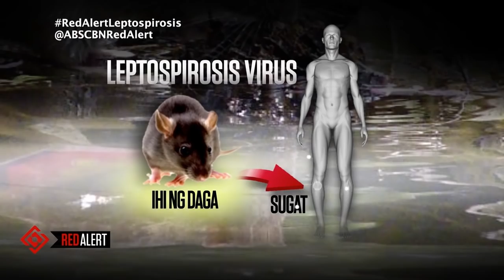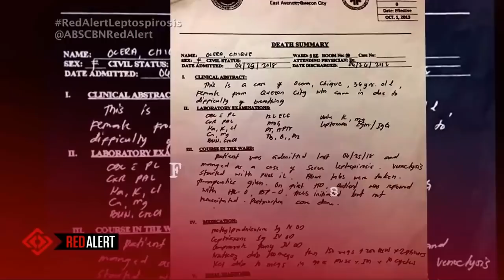Red Alert: Leptospirosis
"Red Alert" looks into the issue of leptospirosis outbreak in the Philippines. Rodel Ocera recalls suffering from leptospirosis, and shares the ordeal of losing his wife from the same disease. DOH Usec. Eric Domingo talks about its symptoms, and shares tips on how to prevent acquiring the infection. National Kidney and Transplant Institute head of hemodialysis unit Dr. Romina Danquilan emphasizes the importance of taking medicine after wading through floodwaters.